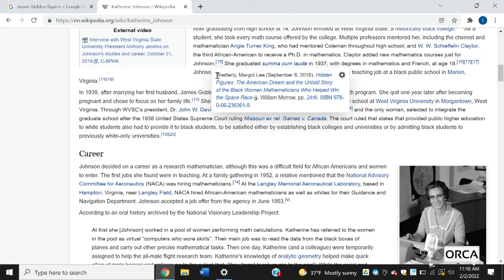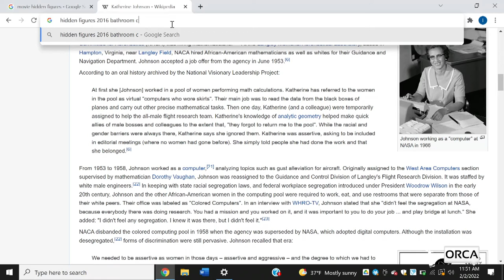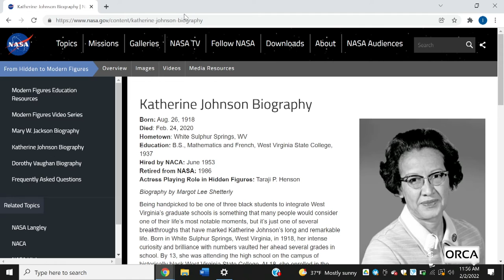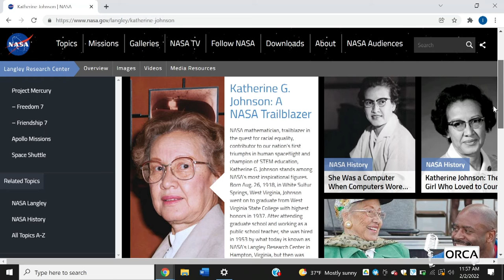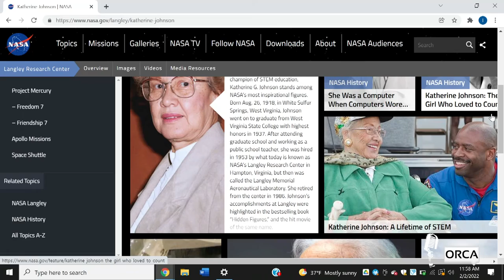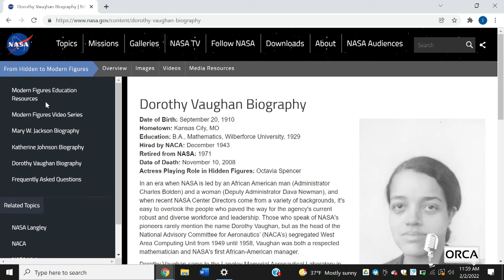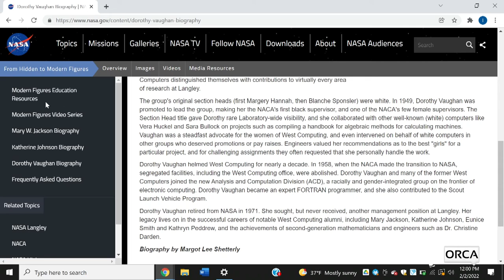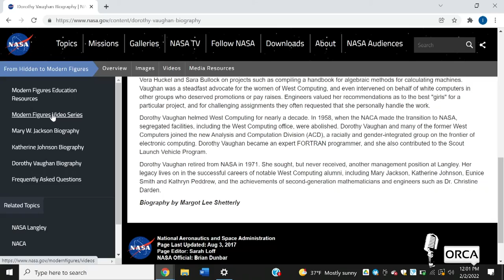Abled and on Air: Black History Month (2022)